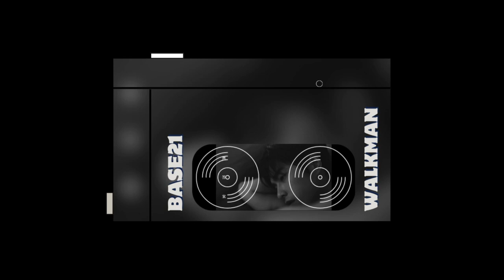無答案｜林家謙 Terence Lam｜Official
曲 : 林家謙
詞 : 林家謙
編 : 林家謙
監 : 林家謙

呼吸之中聽得到脈搏心跳聲
多少晚要給心裡盤問究竟
只得燈光的呼應和浮塵做證
憂鬱對抗孤寂

聽到了腳步可會習慣想去躲
只敢將不安心理藏入被窩
幽房釋出的光猶如被蠶食過
躲於月下赤裸

雙眼合上看到了寂寞
張眼望見所失很清楚
想要填滿落空的過往
心有很多個如果
驟變幾多個沒終於的答案
並藏於暗裡渡過

瑟縮於窗邊一角呆呆地遙望
倘把星空數一遍能睡了麼
響咹可否跟跟我聊話到曙光
請不要說晚安

張眼望見暗影很清楚
想告別最熟悉的那個
心有很多個如果
驟變幾多個沒可取的答案
並藏於暗裡渡過

幾百萬個背影中墮落
於那霓虹映中交錯過
找上萬個自欺的寄託
彷似得到過什麼
在瞬間失去就這般給遺忘
終究可有快樂過

心空了什麼
感覺再累都不懂為何
躺好再看人來 又往